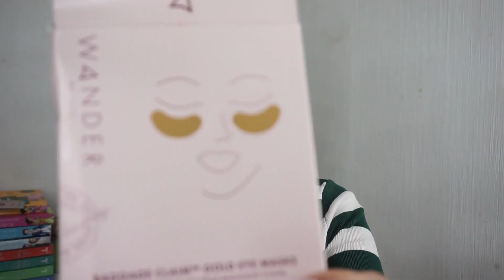BEAUTYFIX ENERO 2023 - MUCHO SKINCARE!!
Chic@s les comparto la caja de suscripción, llamada beautyfix en la cual nos trae en esta ocasión 7 productos de cuidado de la piel y el cabello. Esta caja la pueden adquirir en Dermstore y tiene un costo de $25